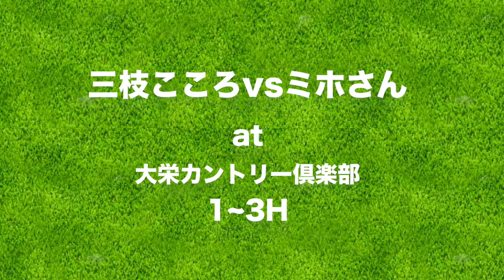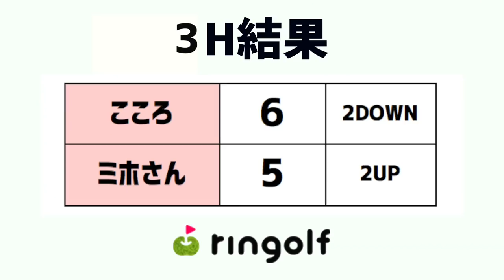ミホさんとマッチプレー対決した！【大栄カントリー倶楽部#4】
ミホさんとマッチプレー対決をしました！
ルールは2人で交渉してOKでたらなんでもありです(笑)

ーーーーー
アパレルここから予約できます↓

ーーーーー